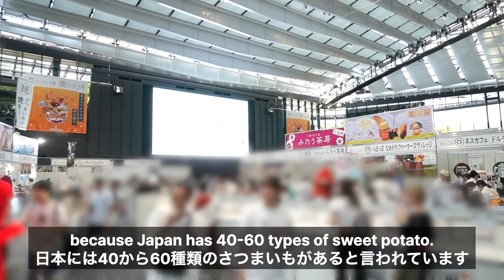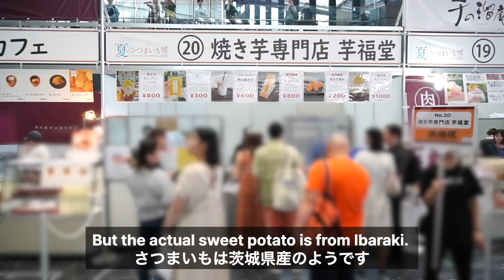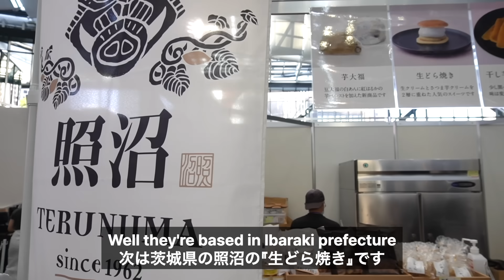Enjoying a Massive Japanese Summer Sweet Potato Expo in Tokyo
I loved this event so much! I never knew there were so many different ways you can enjoy sweet potatoes. Japanese sweet potatoes are definitely the best!

Please enjoy our videos about life in Japan and Japanese food reviews!

Sound effect
・魔王魂
There is a possibility that some of these sound effects are not used in the videos.